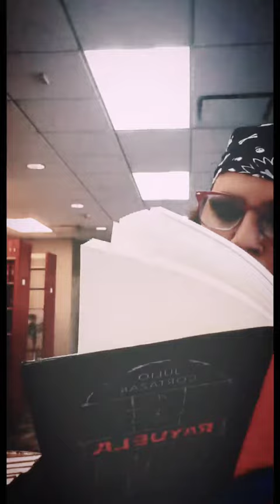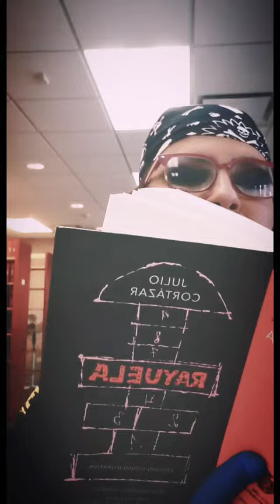Rayuela, Capítulo 7. Julio Cortázar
En la víspera del día internacional del libro, en tiempos de pandemia  Ana María Fuster Lavín lee el capítulo 7 de Rayuela, Julio Cortázar